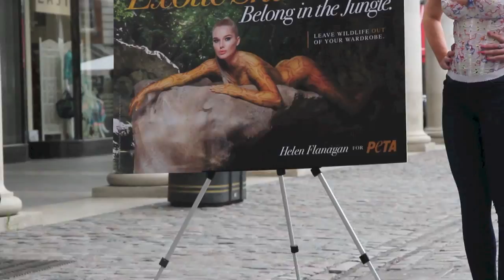Helen Flanagan bares all for Peta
FHM's 'Sexiest Woman in the UK' unveils her new PETA campaign
featuring her naked, covered only in 'reptile' paint with the words 'Exotic
Skins Belong in the Jungle. Leave Wildlife out of Your Wardrobe'.